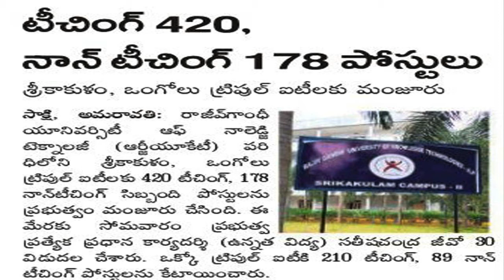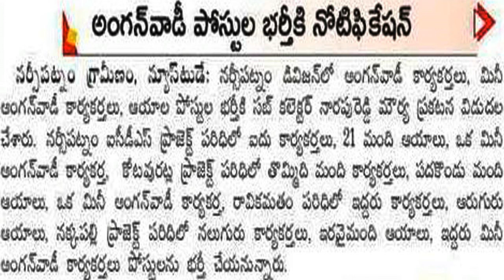leatest anganwadi job notification in ap 2020 ,anganwadijobs anandsocialedu.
hell viewers in this video leatest anganwadi job notification  in ap 2020 , and 600 teacher jobs in triple it in ap ,anganwadi jobs are from visakhapatnam district.